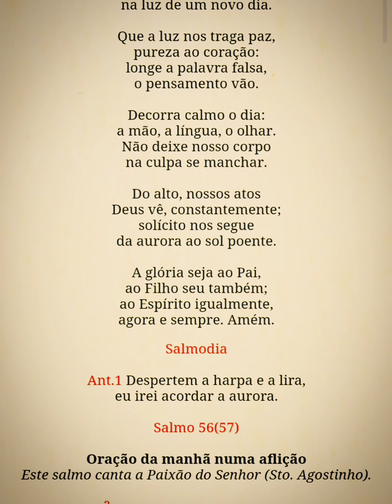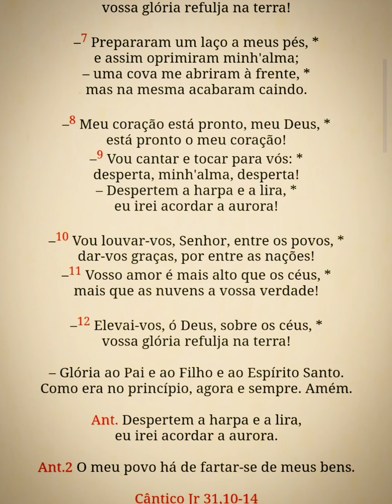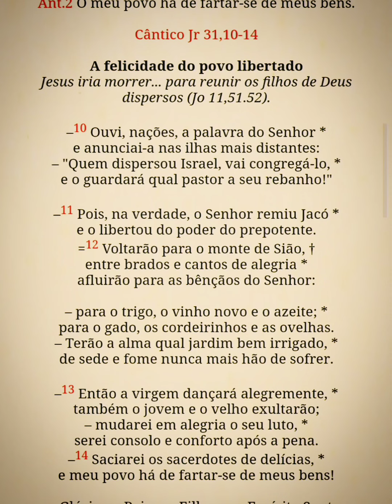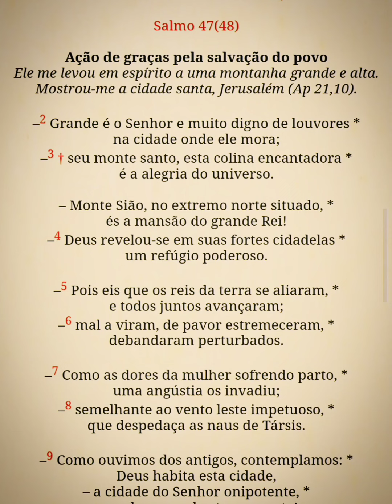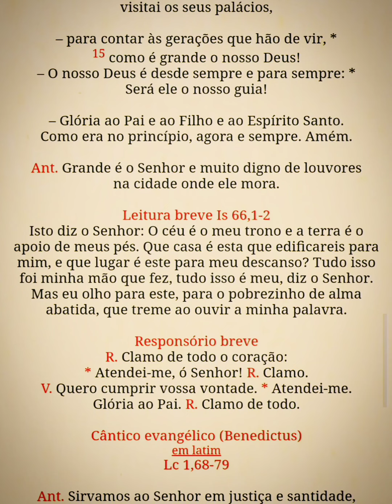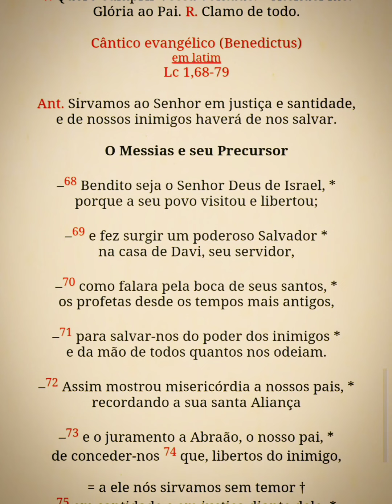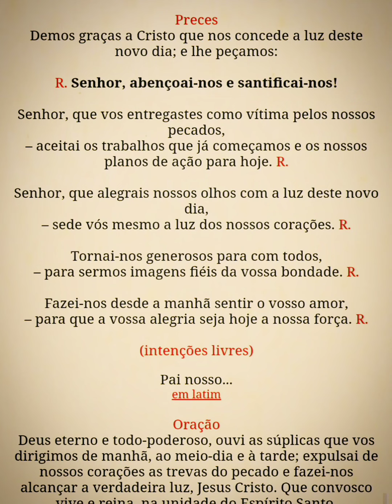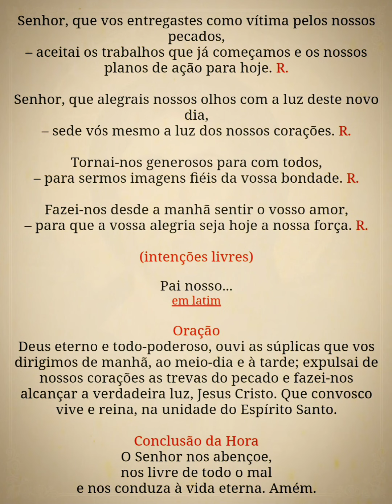Liturgia das Horas - Laudes (1ªss.5ªfeira) 28/09/23